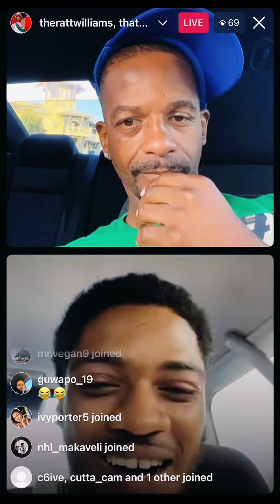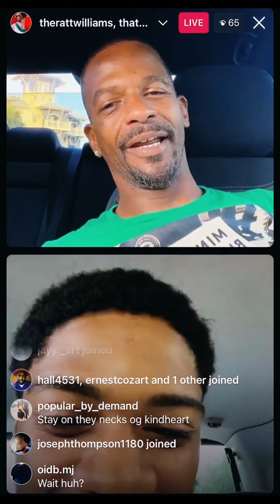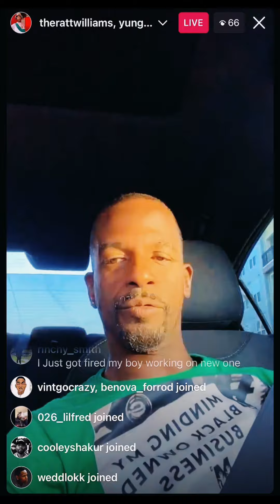Charleston White IG Live • Salute To The Young Hard Working Men Not Watching Instagram All Day!